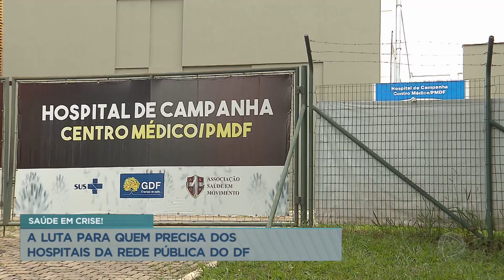Hospitais da rede pública estão lotados no Distrito Federal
A rede pública de saúde do Distrito Federal segue com os hospitais super lotados. Para tentar conter a situação, a Secretária de Saúde decidiu retomar o Hospital de Campanha da Polícia Militar. Uma empresa foi contratada para gerir 60 leitos de UTI (Unidade de Terapia Intensiva). A expectativa é que eles estejam disponíveis em 30 dias. O investimento vai passar vai ultrapassar os R$ 135 milhões.